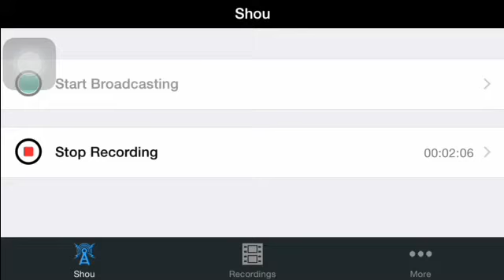Minecraft Lets play: How to get into my Lovely Jubbley Tree. {1}